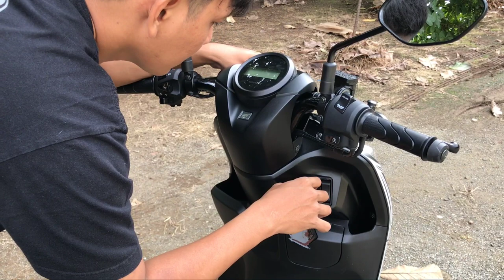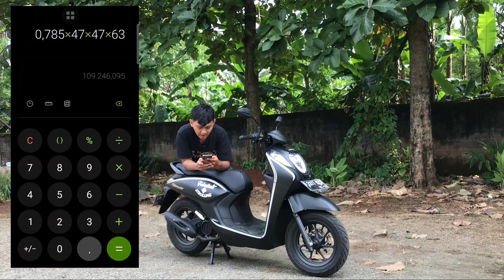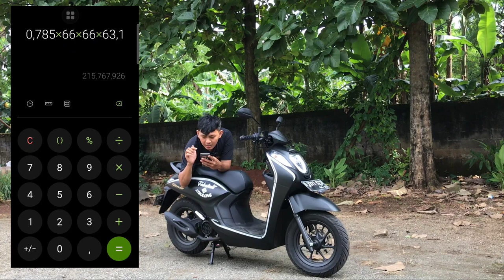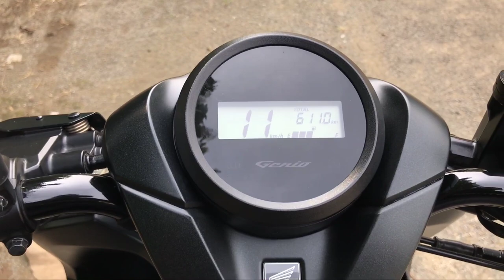REVIEW GENIO 2022❗COCOK BUAT KONSEP SPEK GHOIB